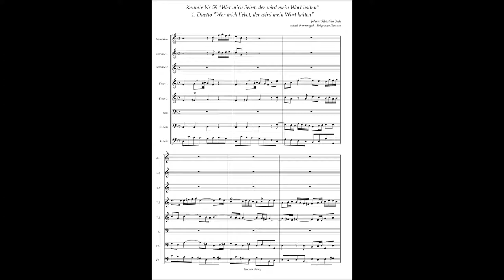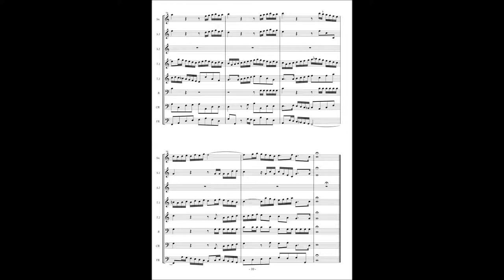Johann Sebastian Bach, Cantata No 59 / 1 Duetto "Wer mich liebet, der wird mein Wort halten"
Johann Sebastian Bach, Cantata No.59 "Wer mich liebet, der wird mein Wort halten" BWV 59